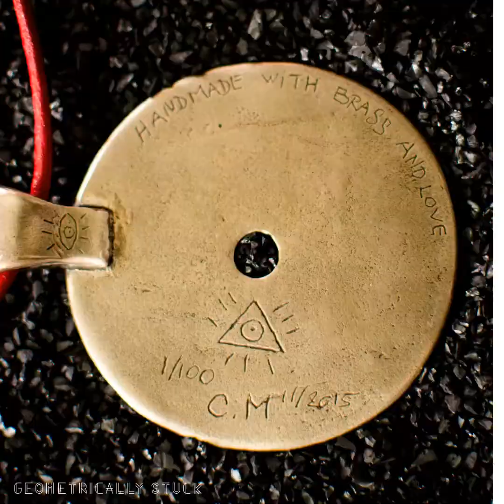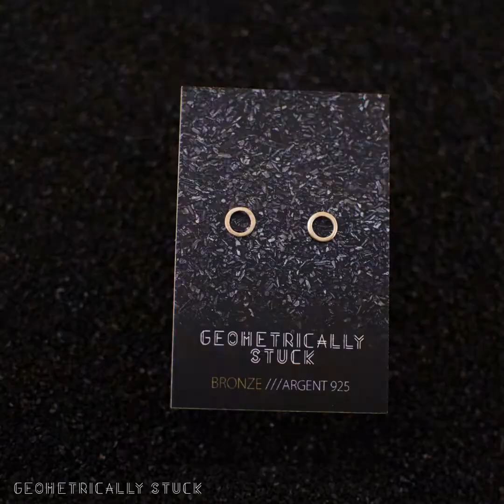My Journey With Metal Clay - Timelaspe - Jewelry - Photography - Stop Motion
It's been almost three years now that I began learning metalsmithing and working with metal clay.
It has been a lot of fun, lot of frustration (especially at the beginning when I failed so many firing), and it has become my passion.
Along the road, I've been helped and supported by a whole community, both on forums or facebook, who helped me to not give up when I faced so many failing.
So thanks to you all from the MC community !!
Looking back at my lightroom catalogue, I discover that since I've begun, I've taken more than 4000 pictures allong the way, that illustrate my progression with both jewelry and photography.
I've decided to use all those pictures in one timelapse movie.

Clément / Geometrically Stuck :Unique Jewelry